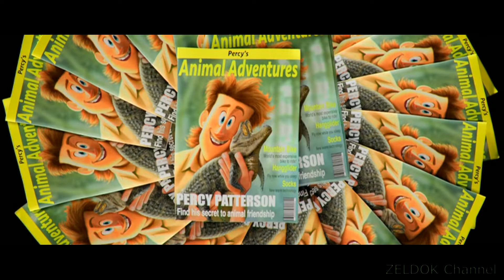Apróláb - Nagy a baja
Warner Animation Group